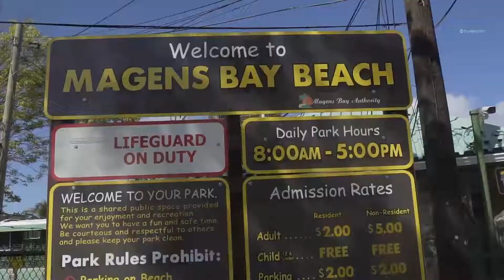After Hurricane Irma: Magens Bay in St. Thomas is Open for Business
One of the most popular beaches in the Caribbean (some might even argue the world), Magens Bay in St. Thomas was nothing but debris and downed trees only three months ago, when Hurricane Irma made landfall on the island with up to 225-mile-per-hour winds. Now, it’s open for business thanks to a multi-million dollar investment by Royal Caribbean to redevelop the beach – an effort that required 100 dump trucks to remove debris, 110 workers on site, 30 shipping containers of material, and 530 newly planted trees (most brought in from outside the Virgin Islands). Here’s an inside look at what the St. Thomas’ Magens Bay looks like now.